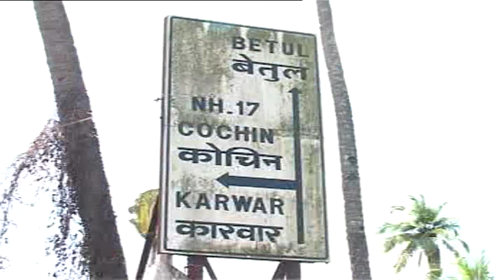Advogad bab Hanv panch hozar diupi?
Cast- Comedian Jesus, Cruz Mascarenhas, & Olavo